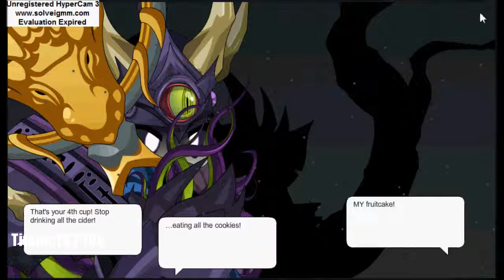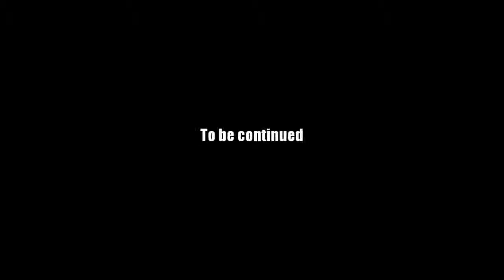AQ Worlds "Black Ice" Intro Scene